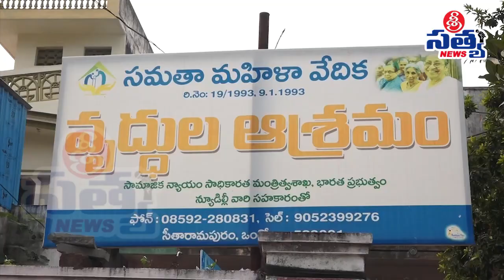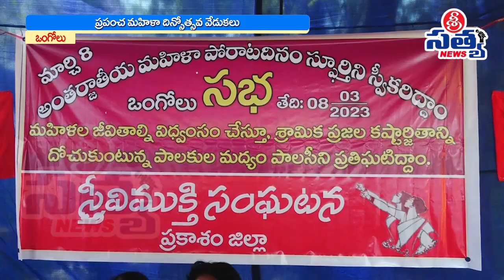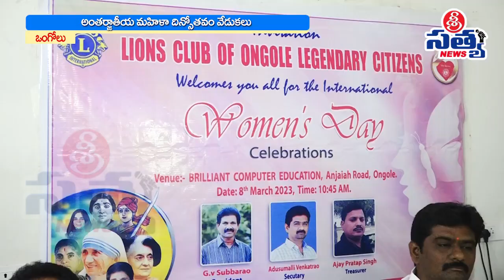08-03-2023 SRI SATYA NEWS BULLETIN 11:00 PM SRI SATYA NEWS